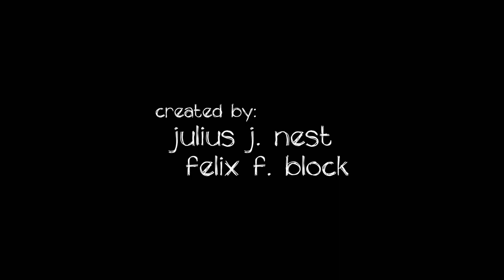Die ELTERNVERSCHWÖRUNG! ✶ Minecraft "Flocki on Tour" #12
☛ Falls dir das Video gefällt, lass doch ein Like da ♥
☛ Irgendwie müssen wir wieder an den Ort finden, an dem wir uns niederlassen wollten. Flo hat die Koordinaten und das Steuer in der Hand...

▸ FLOCKI ON TOUR ◂
Bei diesem Projekt geht es darum die neusten Minecraft-Versionen (1.9 und 1.10) zu erkunden. Viele Dinge haben sich geändert und wir haben viel davon verpasst. Und um unsere Unwissenheit loszuwerden widmen wir uns diesen Neuerungen in Form eines Abenteuers.
Es warten bestimmte Ziele auf uns die wir erfüllen müssen, wenn wir alles erledigt haben, können wir das unsere "Tour" beenden. Welche Ziele das sind erfährst du weiter unten in der Videobeschreibung. Ein "✗" markiert die erledigten / gelösten Aufgaben.

▸ MINECRAFT ◂
Wer als Kind Lego mochte wird Minecraft auch als Erwachsener lieben. Eine Welt voller Blöcke und man kann alles nach seinem Belieben anpassen. Sandbox-Spaß vom Feinsten.

» Genre • Sandbox / Abenteuer
» Entwickler • Mojang
» Recourcepack • Sphax Pure BD Craft
» Version • 1.10.2

▸ ZIELE & REGELN ◂
» Hauptwohnsitz muss in der Wüste sein
» Jeder Zombiepigman muss angegriffen werden
» Kaninchenragout zubereiten
✗ Borschtsch zubereiten
» Ein Feld jeder Pflanze haben (Weizen, Kartoffeln, Karotten, Melonen, Kürbisse, Chorus,  Rote Beete)
» Von jedem Tier 2 Exemplare besitzen (Kühe, Schweine, Hühner, Hunde, Schafe, Hasen)
» Mega-Super-Riesenpilz züchten
» Einem Eisbären sein Junges klauen
» Einen Shulker durch Wasser oder Lava töten
» Ein Iglu finden
» Fossilien finden
» Neue Pfeilarten entdecken
» Einen von jedem Trank brauen
» Neue Verzauberungen entdecken (Reperatur & Eisläufer)
» Zombievillager erlösen
» Skelettreiter finden
» Schatz aus einem Unterwassertempel holen
» Eine Elytra finden
» Enderdrache töten
» Enderdrache wiederbeleben
» Eine Bootstour machen

▸ BLOCKI HIGHLIGHTS ◂
Hast du ein Highlight entdeckt? Dann kannst du es mit Hilfe dieses Formulars einsenden. Dazu ist keine Anmeldung erforderlich.